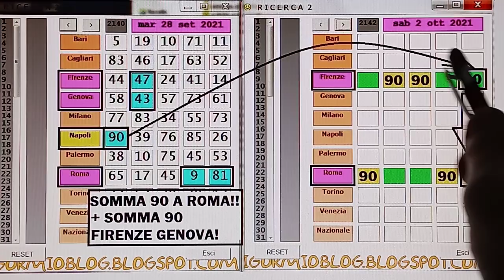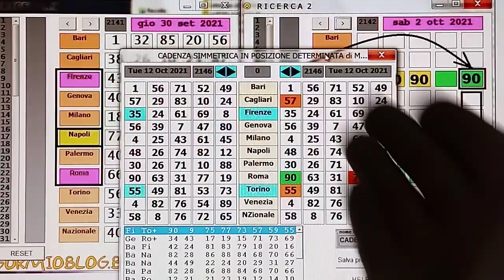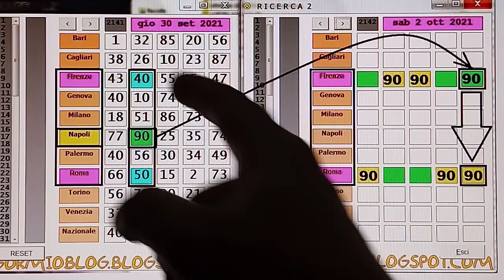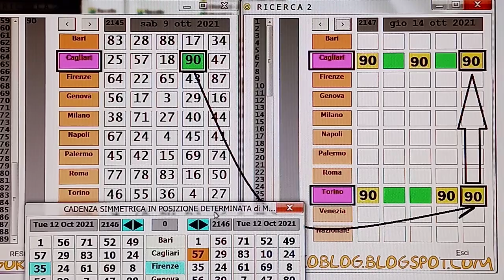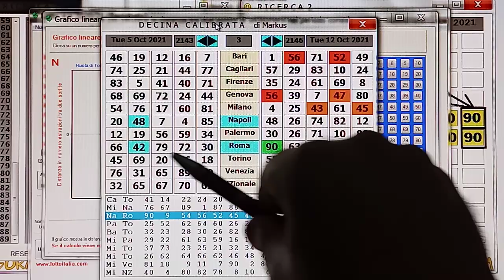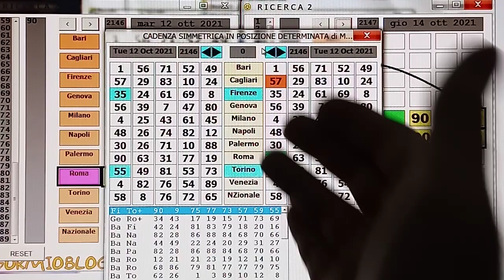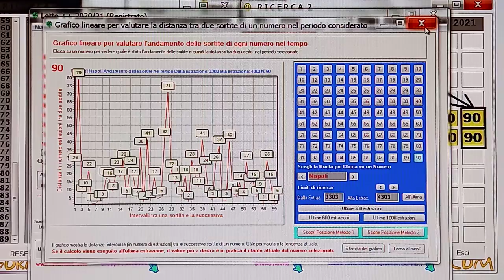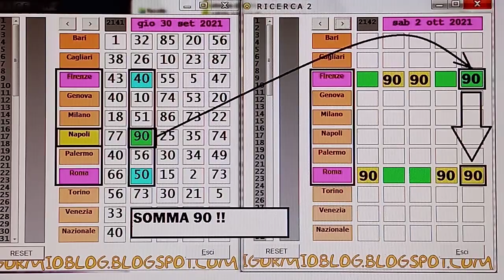DOPO ROMA ADESSO FIRENZE e GENOVA LE PRIMARIE (TORINO E NAPOLI LE SECONDARIE)